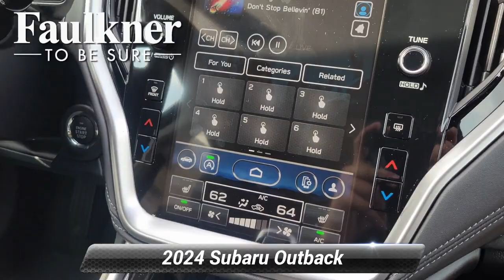New 2024 Subaru Outback Limited, Harrisburg, PA R3171071